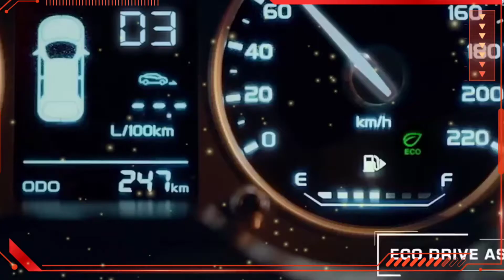proton Saga price in Pakistan full review | saga r3 in Pakistan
In this video u will watch a low price car.
Finally saga cars r3 lunch in Pakistan. Saga proton prices details Available in video.

 Credit.